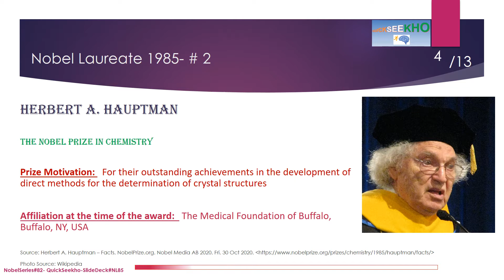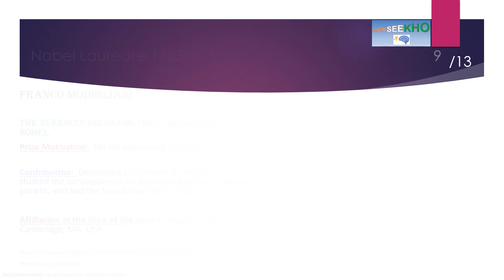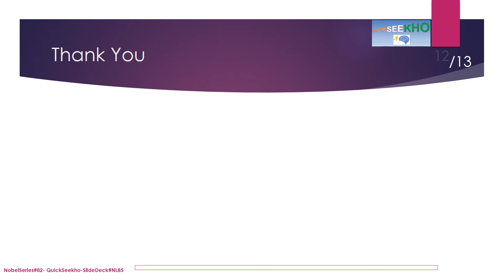Nobel Laureates/Nobel Prize Winners/Famous Personalities/Famous People/Nobel Prize History-1985